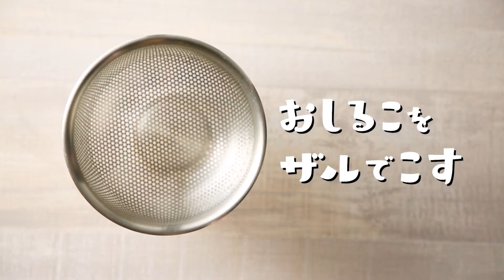大納言しるこ＆切り餅アレンジレシピ「おしるこフォンデュ」